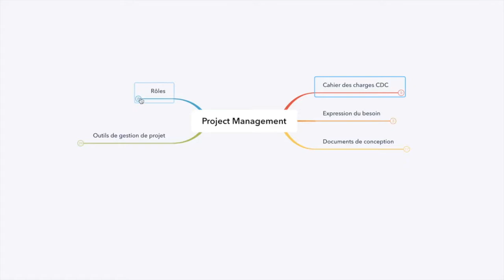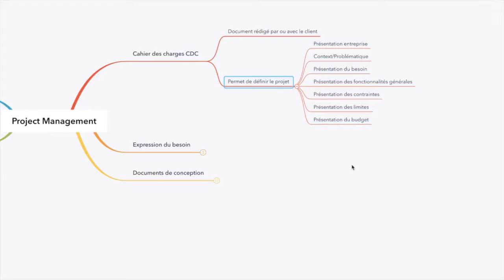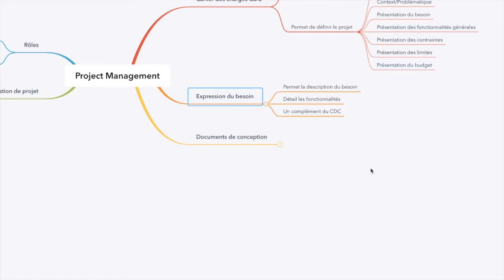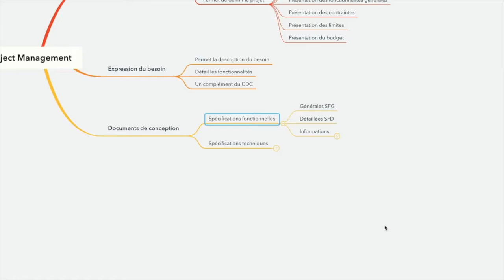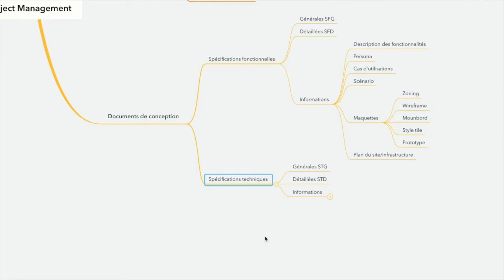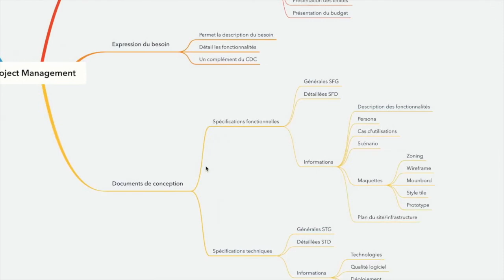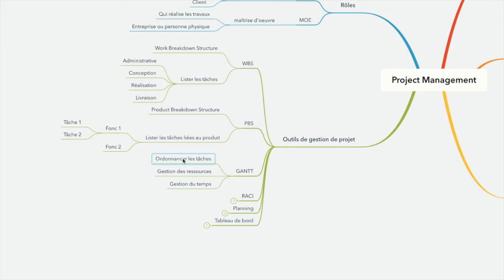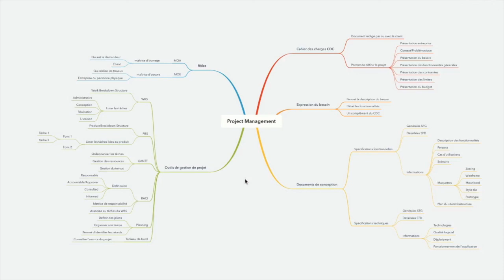Project Management - Les outils